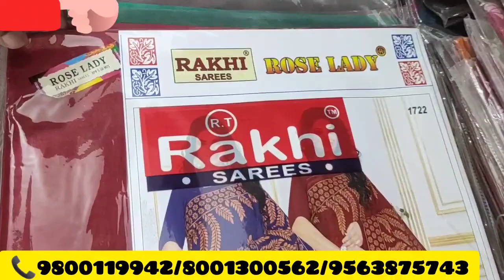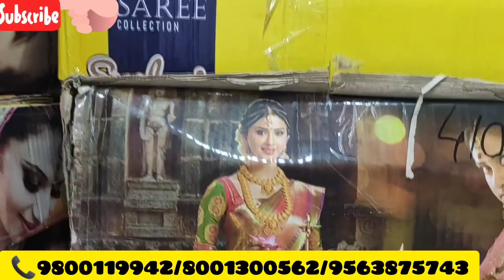শান্তিপুর তাঁত শাড়ির বাজার|Santipur Saree Market|Handloom Saree|Saree Market in Santipur wholesale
COMPANY NAME ADI MATA NO MOHINI SAREE MARKET SANTIPUR GOBINDAPUR NEAR RAILWAY GATE
SANTIPUR NADIA WEST BENGAL 741404

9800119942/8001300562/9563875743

DABIR JUNCTION

AGAR KISI KO APNE GARMENTS KI VIDEO BANWANA HAI TO PLZ CALL KARE YA WHATSAPP KARE 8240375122